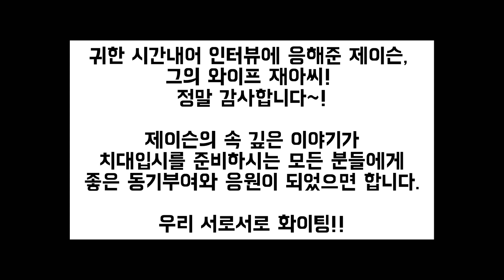[미국치대에 도전한 너의 이야기#3] 제이슨의 마지막 이야기, 슬럼프, 성적, DAT 준비, 미군지원, 고마운 분들까지. 미국치대 준비생 여러분 화이팅!! 우리 포기하지 마요~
오늘은 저의 동기, 제이슨의 인터뷰 본영상 3편을 가져왔습니다.
제이슨 인터뷰 마지막 이야기입니다.  그의 슬럼프 극복방법, 나락간 성적관리, DAT준비할때 멘탈 관리 등등 많은 이야기가 담겨 있습니다. 저희가 준비한 영상이 미국 치대를 준비하시는 여려분께 좋은 동기 부여가 되고 응원이 되었으면 하는 바램입니다.

편안하게 영상 시청해주세요-
미국 치대 준비하시는 여러분, 또 각자의 공부를 하시며 미래를 준비하시는 모든 분들 응원합니다~!!

우리 구독자분들을 위해 솔직하고 다양하게 어린 시절의 기억을 공유해 준 제이슨과 재아씨 에게도 감사의 인사 전합니다. 건강 잘 챙기시구요, 우리 빨리 또 만나요~!! 감사합니다.

진유미 드림🎈

00:00 20대 후반, 치대 입시준비를 위해 다시 학교로
02:28 치대입시 정보를 어떻게 수집했는지?
03:44 치대준비생일때 느낀 현타, 슬럼프 극복방법
08:24 미군지원 이유: 번아웃에 성적 나락
09:20 총 준비기간 7년의 대장정
10:16 치대입학시험 DAT 준비
14:32 응원해주시는 분들에게 가장 고마웠던 기억
16:15 Special thanks to 제이슨, 재아씨 그리고 우리 구독자님들

For any questions, business and promotional inquiries, please contact

Count: 696